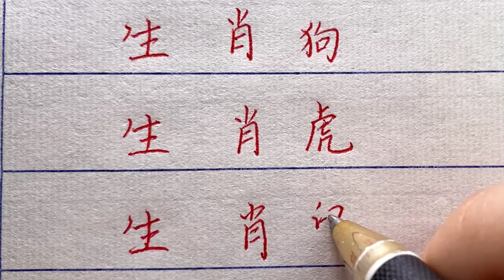不懂事，长大还啃老的生肖！！